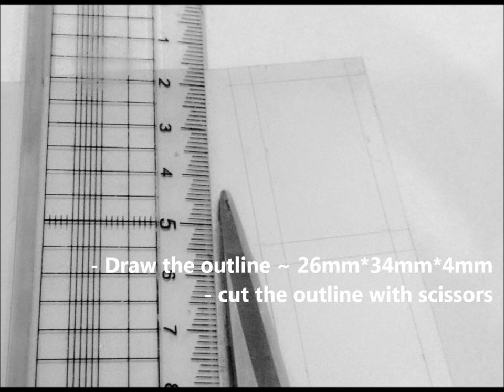Miniature metal tray tutorial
This tutorial showing a simple step by using the plastic sheet to make a metal tray.
The blog will be in chinese version. Help yourself to use the translator.